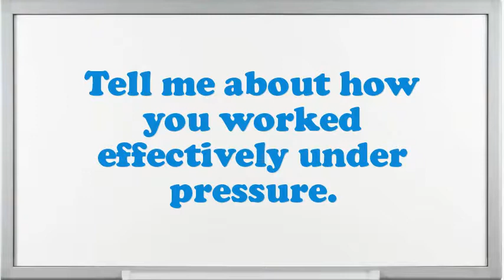Switcher Interlocking Cabins Railway Yard interview questions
Interview Questions for Switcher Interlocking Cabins Railway Yard.What are you doing if you worked as an Switcher Interlocking Cabins Railway Yard?What is most significant to you in an Executive Switcher Interlocking Cabins Railway Yard position?What was the critical condition you have experience as an Switcher Interlocking Cabins Railway Yard?Example when you went above and beyond the call of duty.Do you prefer to work independently or on a team?